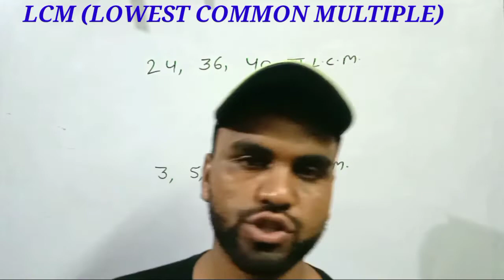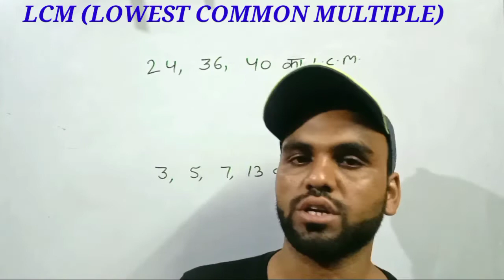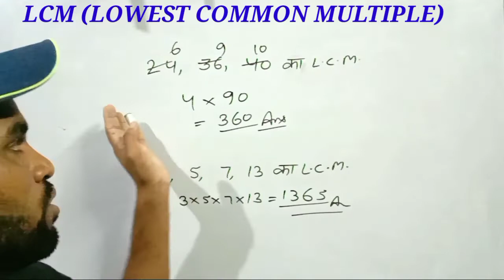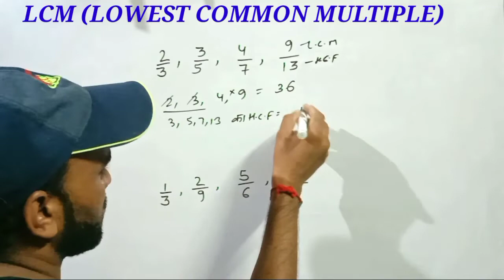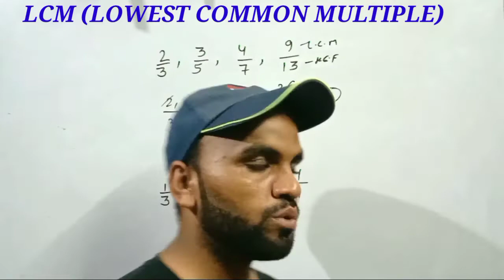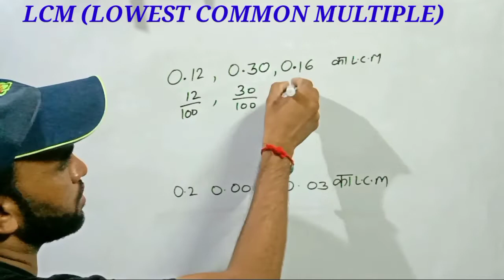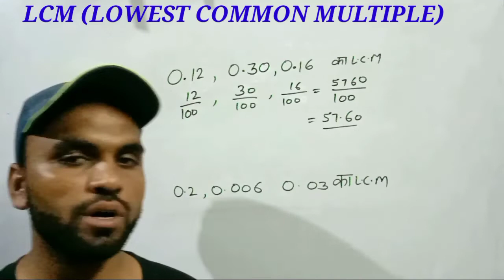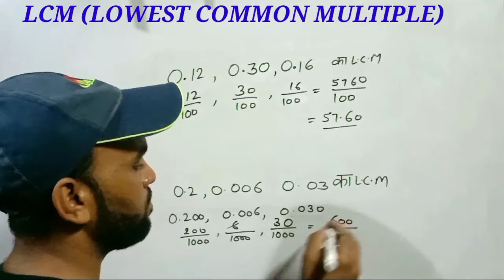LCM and HCF। LCM kaise nikale।LCM by sahil sir । upsssc pet exam solution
LCM and HCF। LCM kaise nikale।LCM by sahil sir
LCM tricks ।bhinno ka LCM । LCM shorts trick । upsssc pet exam solution

maths trick
maths formula

viral video
YouTube viral video
patwari exam
hcf and lcm in english

lcm and hcf for banking
lcm and hcf in hindi
hcm and lcm math

by team Rajdaya classes